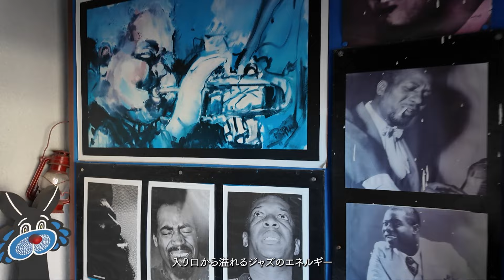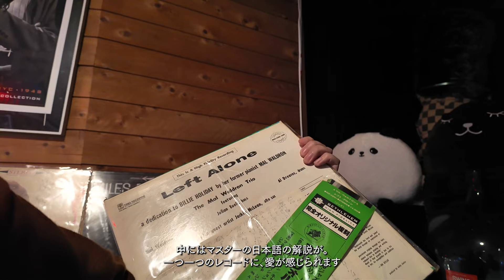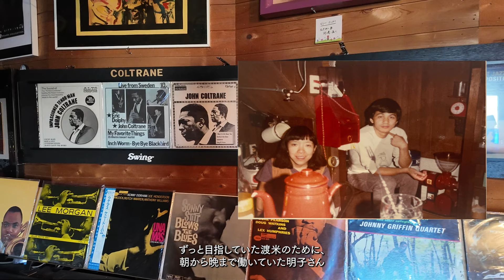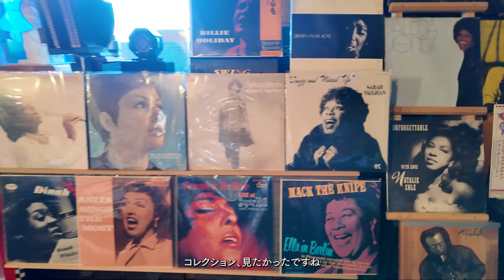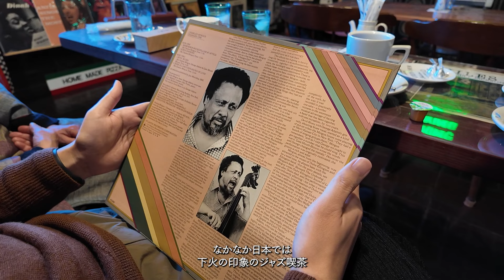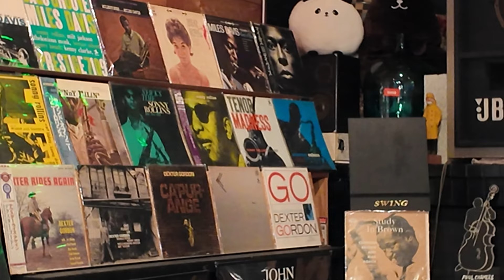Jazz Kissa Chronicles: Yozo and Mother's Nostalgic Trip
Join Yozo and his mother on a nostalgic journey to a historic jazz kissa in Shima, managed by a passionate elderly couple. Experience the timeless allure of jazz as they reconnect with their musical roots, reminiscent of the jazz café Akiko once ran in Kyoto during the 1980s. Dive into a world where melodies transcend time.

"Kurasu" is derived from the Japanese word that means “to live” or “lifestyle.” What began as an online homeware venture has evolved to become an internationally recognized leader in Japanese coffee brewing equipment. We also offer a subscription service in collaboration with specialty coffee roasters from across Japan.

You can savor our specialty coffee at our locations in Kyoto, Singapore, Bangkok, and Jakarta. In 2021, we relocated our roastery cafe from Fushimi Inari to Nishijin. Currently, we roast using a Giesen W6A and Loring S35 Kestrel.

Our mission is to introduce the world to Japanese coffee culture. This includes showcasing coffee products, partnering with roasters, and sharing our signature roasts. Kurasu is not just a retail store for coffee equipment, but also a cafe, a coffee roaster, and a beacon for specialty coffee culture.